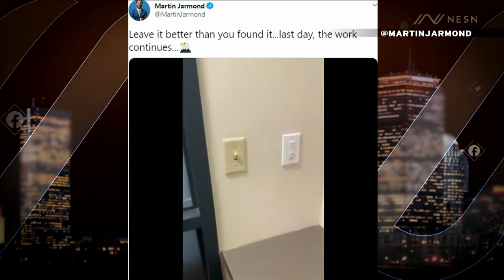Former BC Athletic Director Martin Jarmond On New Role With UCLA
Former Boston College athletic director Martin Jarmond speaks with NESN's Jahmai Webster about his new role as UCLA's athletic director.